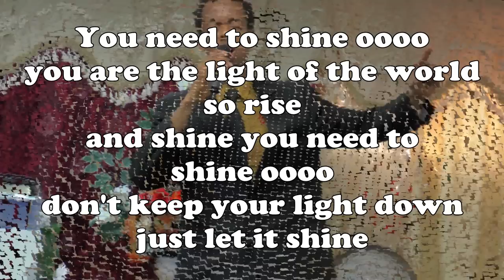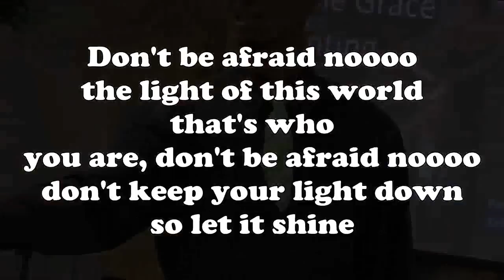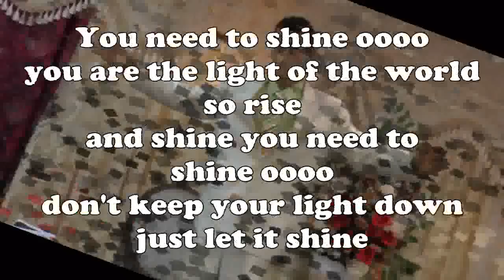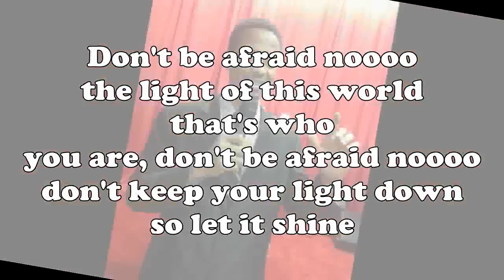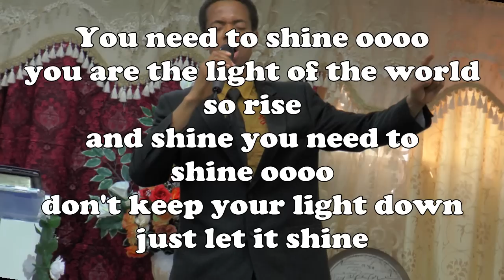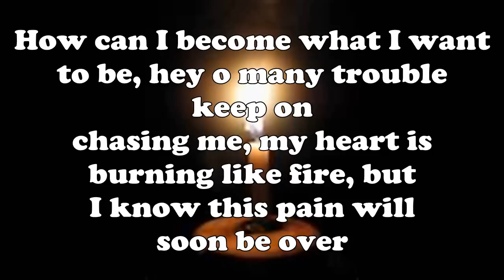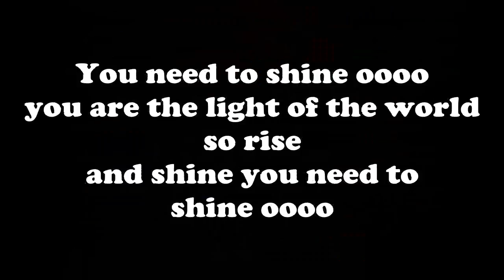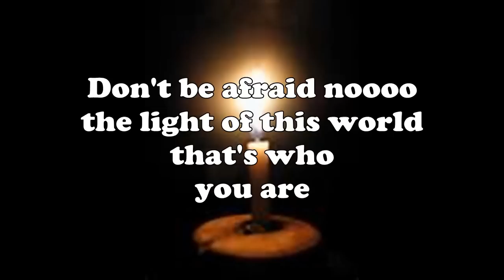Rise and Shine (Inspiring & Uplifting song) - Kelvin E.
Rise and Shine is a powerful gospel Christian song that is uplifting, encouraging and inspirational. Kelvin Eromosele

Stream my songs and all new releases on Spotify and all streaming platforms: